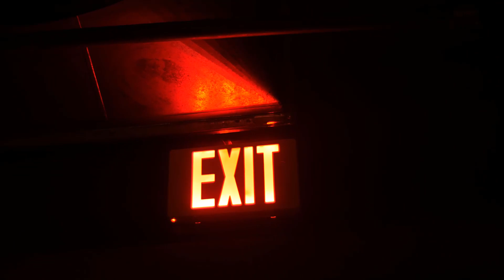Top Three Nature And Amazing Place Blow Your Mind Nature Agriculture 22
Agriculture Village Birds Always Try To Protect Their Traditional Habits And Culture

World,world, Nature, Nature Agriculture, Agriculture, Blow Your Mind, Amazing, Top, Top Three, Nature And Amazing, Amazing Place,natural,amazing,place, natural agriculture, the next, THENEXT,The next, caught on camera

Hello Peeps! We get you the best content on